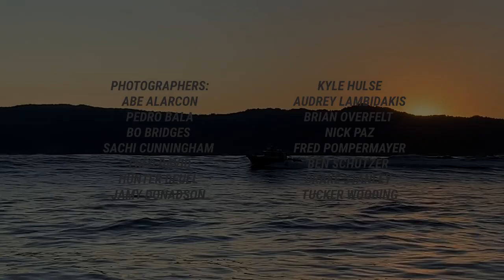Surfing Giant Mavericks: The Best Winter in 20 Years? - The Inertia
Winter 2020/2021 was one of the best years in recent memory for surfing huge Mavericks in Half Moon Bay, California. Here is a collection of some of the best waves by the courageous men and women who dare to surf to Mavericks as part of the first-ever Mavericks Awards.

Surfers include:

John Mel
Peter Mel
Hunter Murison
Manny Resano
Grant Baker
Matt Bromley
Kai Lenny
Justine Dupont
Bianca Valenti
Jojo Roper
Wilem Banks
Travis Payne
Chuck Patterson
Jason Stark
Haley
Alo Slebir
Francisco Porcella
Ian Walsh
Luca Padua
Jamie Mitchell
Lucas Chumbo
Matt Becker

Photographers and Filmers:
Abe Alarcon
Pedro Bala
Bo Bridges
Sachi Cunningham
Fred David
Hunter Deuel
Jamy Donadson
Kyle Hulse
Audrey Lambidakis
Brian Overfelt
Nick Paz
Fred Pompermayer
Ben Schutzer
Drake Stanley
Tucker Wooding

Boat Captains:
Tom McGuirk
Brad Lucas
Justin Schneider
Andrew Dorn

Rescue:
Frank Quirarte
Tim West
Drake Stanley
Jeff Kafka
Parker Guy

Judges:
Grant Washburn
Chris Bertish
Maya Gabeira
Daryl "Flea" Virostko
Jeff Clark